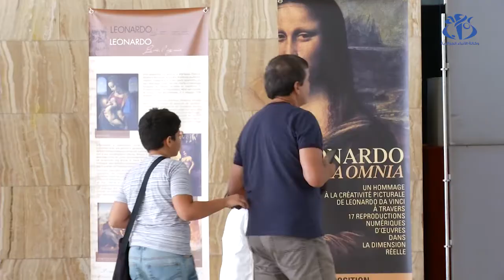L'exposition Leonardo Opera Omnia fait escale à Alger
ALGER (APS) - A l'occasion du 500e anniversaire de la disparition de Leonard De Vinci, 17 tableaux du maitre florentin sont exposés, à Alger. Cet événement, qui séduit non seulement les amoureux  de l'art  et de la peinture permet également aux visiteurs de contempler ces œuvres parlantes d'un peintre qui a révolutionné son siècle.